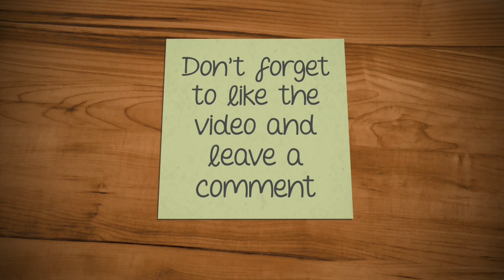Waterslides and Rides - Let's Explore Dubai Atlantis Part 2